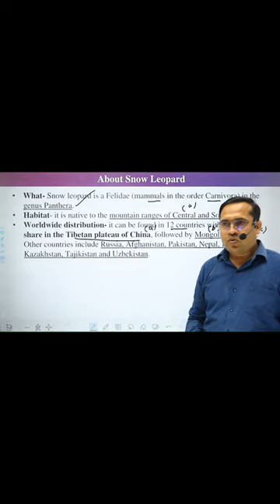Distribution of Snow Leopard in the world